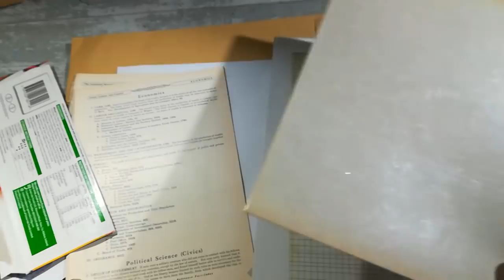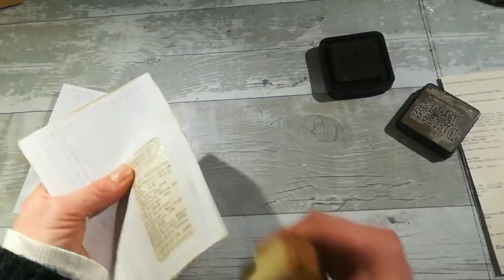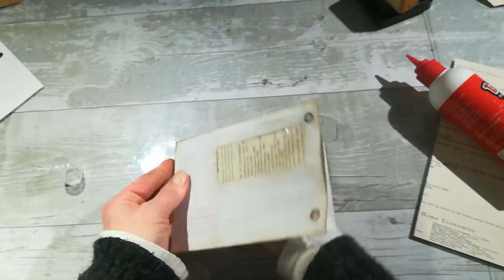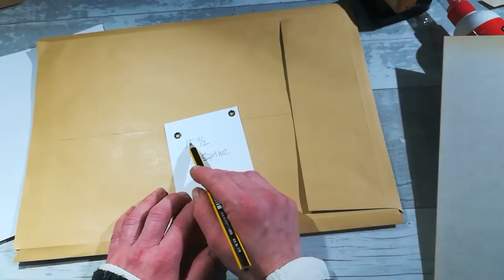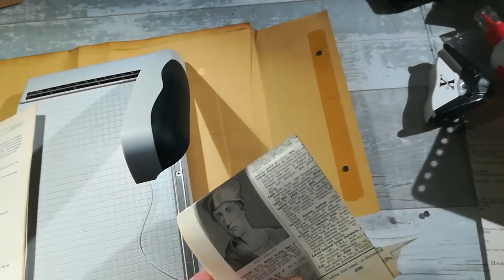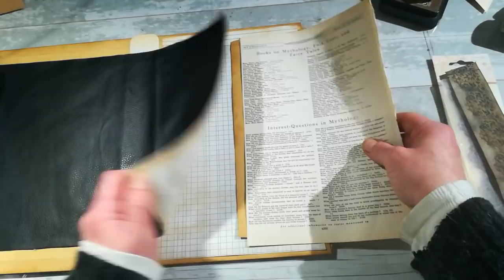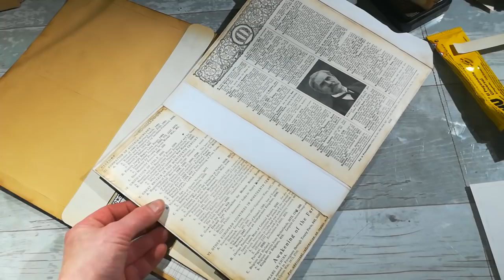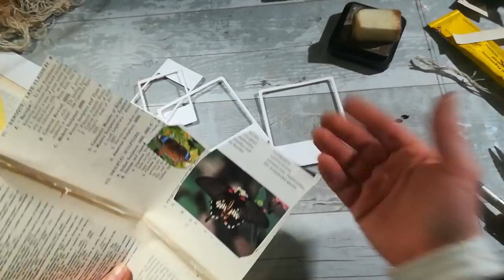Grunge Old book pages and envelopes journal Tutorial part 1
After teaching my son cook a dinner I went to make a tutorial for you guys and the result you can see here. I couldn't stop laughing at the start of the video but it will get better I promise. 😉📹
I hope you will enjoy this first part anyway.